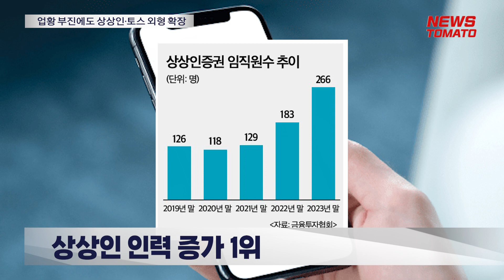증권업황 부진에도 상상인·토스 외형 확장 [말하는 기자들_증권_0401]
증권업황 부진에도 상상인·토스증권 등 중소형사들은 오히려 인력을 늘리며 외형 확장에 나섰습니다. 이들은 IT 서비스 개발과 리테일 부문 확대에 초점을 맞추고 있습니다.

금융투자협회에 따르면 상상인증권 임직원수는 전년보다 45% 증가했습니다. 토스증권, DS투자증권, 흥국증권도 직원이 늘었습니다.

상상인증권은 올해 종합증권사로 도약을 위해 영업과 리테일 인력을 대거 확충했습니다. 특히 MTS 개발에 집중하고 있는 것으로 전해졌습니다.

토스증권은 올해 WTS, 해외채권, 파생상품 등 다양한 금융상품을 출시해 순이익을 300억 이상으로 끌어올리겠단 계획입니다. 이에 따른 대규모 경력직 채용도 진행 중입니다.

이들은 실적악화와 인력감축이 진행되고 있는 전체 증권업계와 반대되는 움직임을 보이고 있습니다. 올해 충원한 인력을 바탕으로 실적 개선을 이뤄낼 수 있을지 주목됩니다.

뉴스토마토 신대성입니다.

● 제작진
- 기획: 조문식, 김의중
- 구성 취재:  신대성

감사합니다.